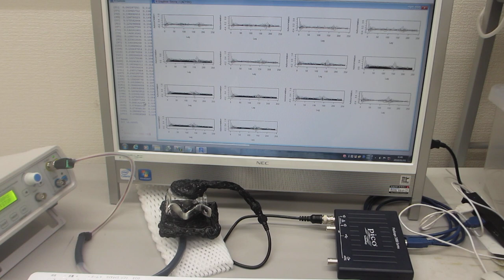超音波プローブの製造技術（ダイナミック特性を評価する技術）